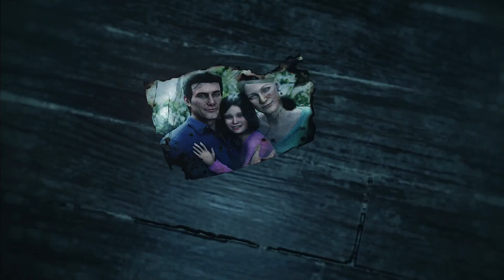THE EVIL WITHIN 2 "Survive" Trailer German Deutsch (2017)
Ihr seid Detective Sebastian Castellanos, der einen Tiefpunkt in seinem Leben erreicht hat. Doch dann bekommt ihr die Chance, eure verloren geglaubte Tochter zu retten – wenn ihr eine Albtraumwelt betretet und die dunklen Ursprünge einer einst idyllischen Stadt aufdeckt. Schreckliche Bedrohungen lauern hinter jeder Ecke dieser bizarren Welt, die mit grausamer Präzision euren Verstand herausfordern wird. Werdet ihr sie mit Waffen und Fallen bekämpfen oder durch die Schatten schleichen, um zu überleben? Euch erwartet die Hölle – und Erlösung ist nur tief im Inneren des STEM zu finden.

(vor-) bestellt werden.